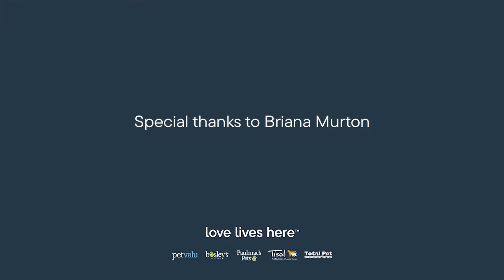My Canadian Story: Briana Murton | Tisol Pets (Surrey, BC)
My Canadian story: Knowing our roots helps us do better in the future

Multiculturalism is a lived experience for Briana Murton.

On her dad’s side, her heritage is Native American — from the Eastern Pequot tribe — and African American. Meanwhile, her mother’s background is Irish, Norwegian, and Spanish.

But the Tisol store manager and animal lover grew up with less connection to her Indigenous roots than she would have liked. Murton says this led her to struggle with her cultural identity as she got older.

“I went to college for a couple years and was part of an Aboriginal stream,” she says. “And I learned a lot more about my culture through that. But not growing up in the culture completely has its setbacks.”

She and her husband, who is also Indigenous, want their child to have a different experience.

Murton says that her husband didn't grow up connected with his heritage either, because his mother was part of the “Sixties Scoop” — when thousands of Indigenous children were taken from their families and placed in foster care or given up for adoption.

“I am trying my best to make sure that my two-year-old son knows his roots and where he comes from,” she says.

Murton appreciates that in Canada, “when you walk down the street, there are so many different backgrounds that you see. And I think we've come so far from where we were.”

But considering the trauma that Indigenous peoples have experienced and continue to face, she also notes how much further we have to go as a country.

To her, being Canadian is working together to create, “a country that is doing their best to do better.”